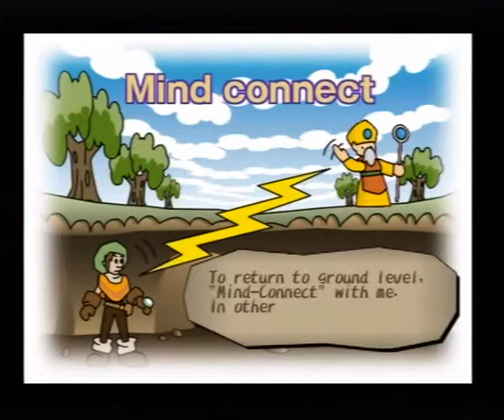Dark Cloud, a quick l@@k, Part 2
Silent Gaming
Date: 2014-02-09